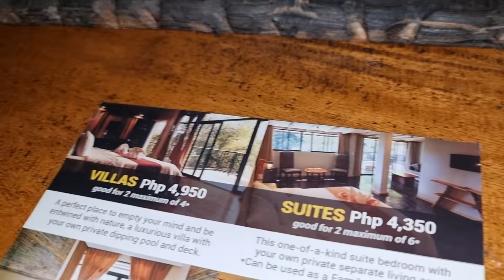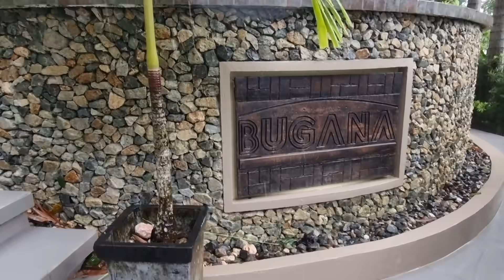Yong naFe-feel ko na na malapit na kaming babalik sa Poland | Dudkowski de Familia